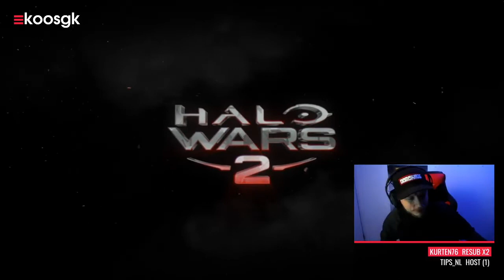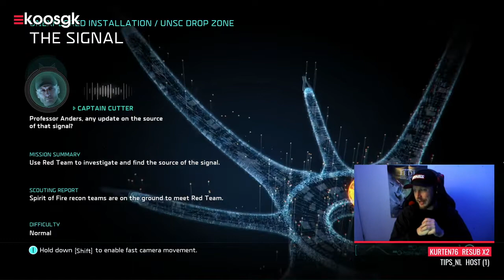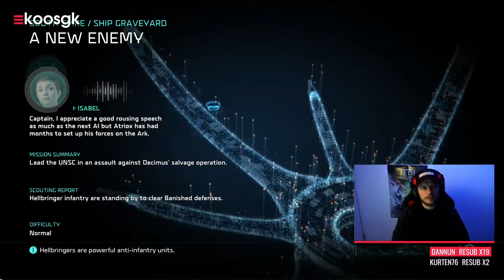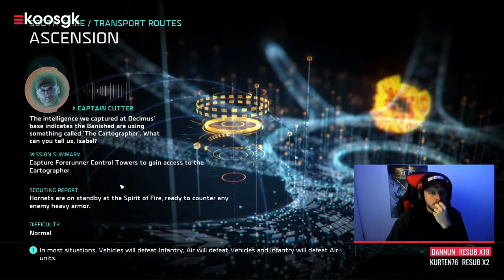Is Halo Wars 2 een underrated RTS!?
Zoals jullie misschien wel weten ben ik een enorm van de Master Chief en de Halo franchise. Maar, wat jullie misschien niet weten is dat ik vroeger als kleine Koos ook een gigantische RTS freak was. Games zoals Command & Conquer, KKND en Age of Empires beheersten mijn leven.

Nu is Halo ooit in het leven geroepen als een RTS game die langzamerhand gedurende de ontwikkeling van de game veranderde in een 3rd person action game tot uiteindelijk de epische fps die we kennen en waar we van houden.

In verband met de druk vanuit Microsoft om zoveel mogelijk Halo content en games te pushen kreeg Creative Assembly de kans om een RTS in dit universum te creeren. Creative Assembly is natuurlijk bekend van de beroemde en hoog aangeschreven Total War serie, maar ze hebben in het verleden ook de Medieval games gemaakt.

Dit keer kwamen ze dus met Halo Wars waarmee ze een andere kant van het eeuwige gevecht tussen de mensheid inclusief Spartans en de Covenant laten zien. De game is zowel speelbaar op Xbox One als PC, maar ik had nog niet eerder de kans gehad om het te checken. Tijd voor een Let's Play dus om te kijken of Halo Wars 2 meer aandacht en respect verdiend dan dat het naar mijn mening heeft gekregen. We gaan het zien!

Het gaat de komende tijd sowieso een mooie periode worden voor RTS spelers. We krijgen natuurlijk de complete remastered collection van de beruchte Command & Conquer serie, maar ook kunnen we waarschijnlijk in 2020 gaan uitkijken naar Age of Empires IV. Wat mij betreft mag dit genre weer een glorieuze comeback maken en ik ben dan ook benieuwd wat jullie van deze game vinden. Laat het hieronder weten!